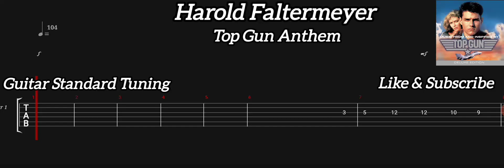Harold Faltermeyer - Top Gun Anthem ( Tab Guitar )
Top Gun Anthem ( Harold Falteneyer )
Tab Guitar